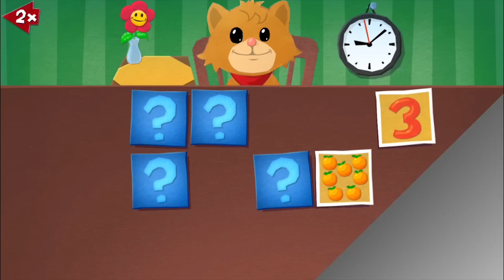Pocket Friend - App for Kids and Toddlers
With the new McPeppergames app "Pocket Friend" you now have a friend you can play with wherever and whenever you want.

Here are some of the features:
• Animal Opponent with powerful Artificial Intelligence
• 16 Different Memo Pairs Categories
• Cards Range from 6 to 18 Cards
• 4 Different Artificial Intelligence Settings
• Easy to use User Interface
• Kid Friendly Design
• Exclusively Content and Graphics created by McPeppergames
• Childproof Playing
• No Language needed
• Universal App for all Devices
• No Third Party Ads
• Educational Value

The app is available for iOS devices and all Android devices starting today (and for iOS next week) here: